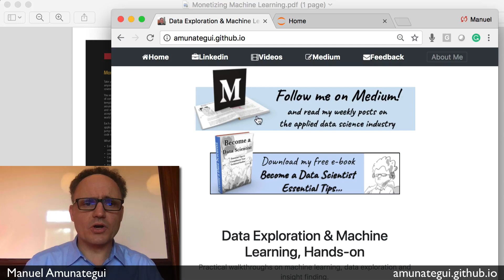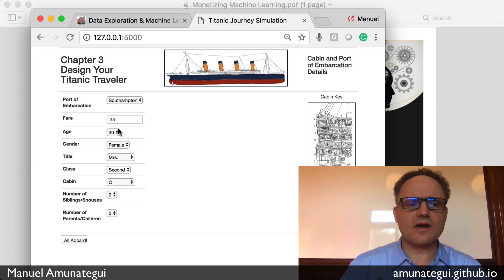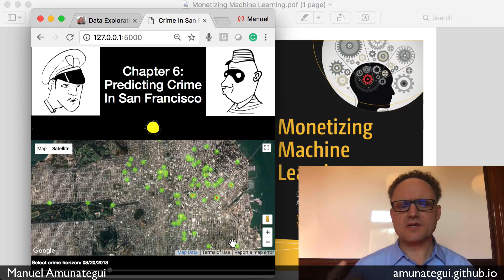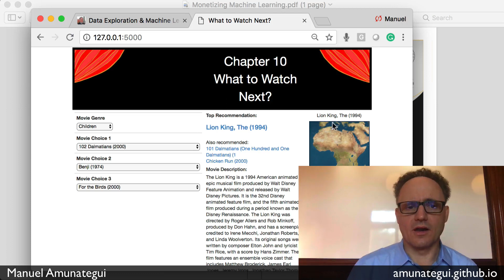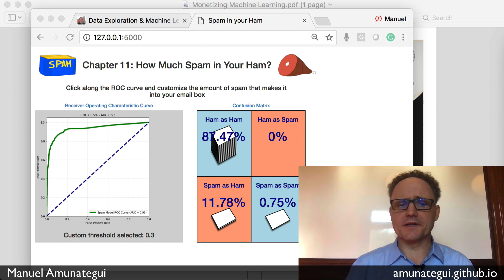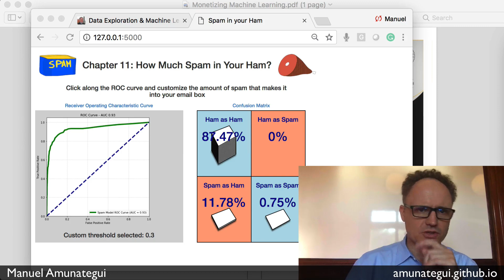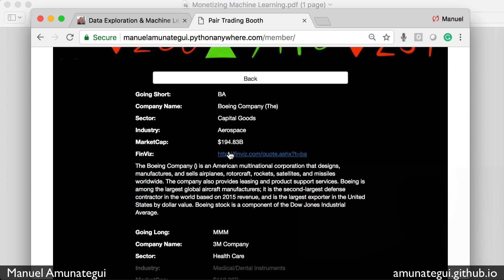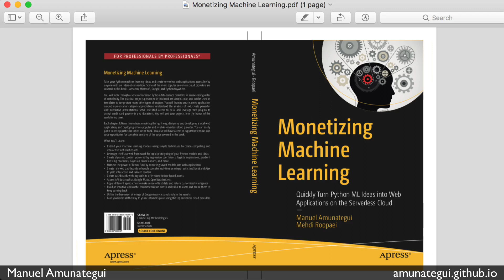Promoting my new book: Monetizing Machine Learning, Apress Books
Shameless self-promotion of my new book entitled: "Monetizing Machine Learning: Quickly Turn Python ML Ideas into Web Applications on the Serverless Cloud".

The Little Book of Fundamental Indicators: Hands-On Market Analysis with Python: Find Your Market Bearings with Python, Jupyter Notebooks, and Freely Available Data:

Monetizing Machine Learning: Quickly Turn Python ML Ideas into Web Applications on the Serverless Cloud:

Grow Your Web Brand, Visibility & Traffic Organically: 5 Years of amunategui.github.Io and the Lessons I Learned from Growing My Online Community from the Ground Up:

Fringe Tactics - Finding Motivation in Unusual Places: Alternative Ways of Coaxing Motivation Using Raw Inspiration, Fear, and In-Your-Face Logic

Create Income Streams with Online Classes: Design Classes That Generate Long-Term Revenue:

Defense Against The Dark Digital Attacks: How to Protect Your Identity and Workflow in 2019:

CATEGORY:Books